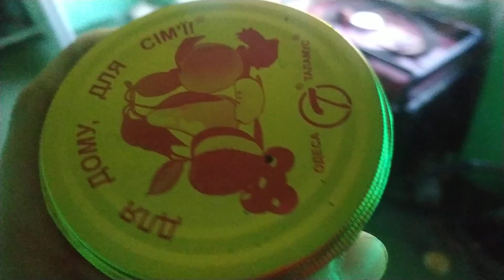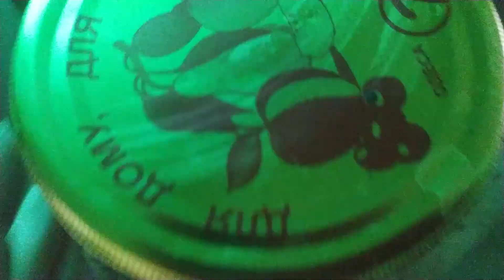🔥Печу еклери ПРОФИТРОЛИ 🔥Показую заготовки 🍒Компот вишневий / Обзор нашого городу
Вітаю❤️Запрошую завітати на канал сімї Балабан.

ВИ ТАКОЖ МОЖЕТЕ СПРОБУВАТИ нашу продукцію. Для цього перейдйть за посиланням на телеграм каналу.